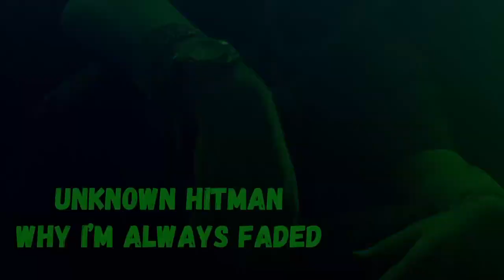Unknown Hitman - Why I'm Always Faded (Official Music Video)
Directed By: AceFilms